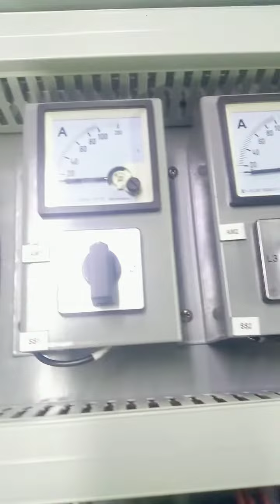different types of electrical pannel